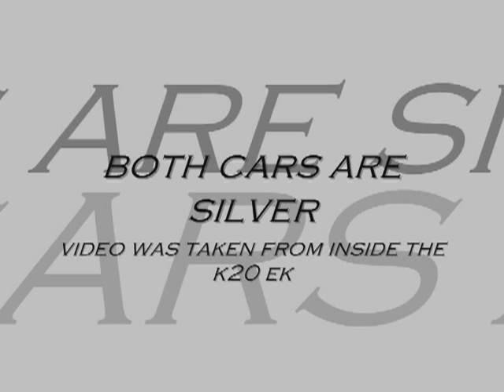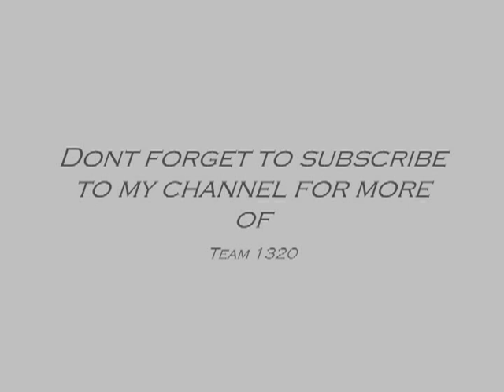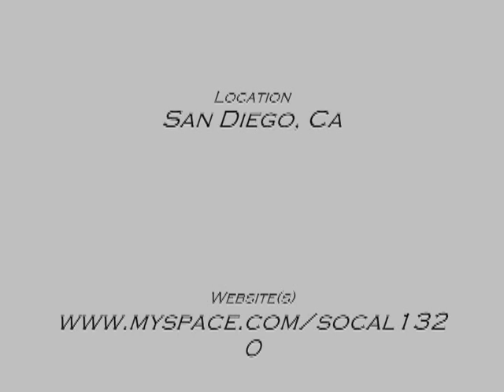Team 1320 all motor k20 ek Vs. b18c turbo coupe (SoCal)